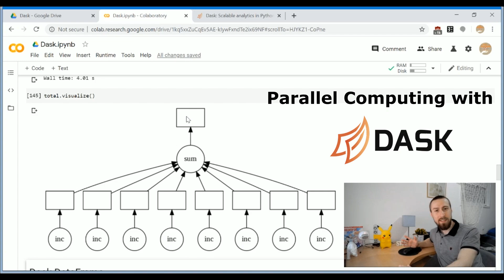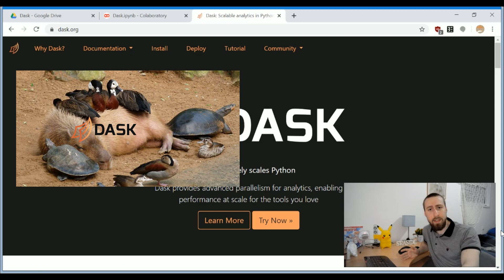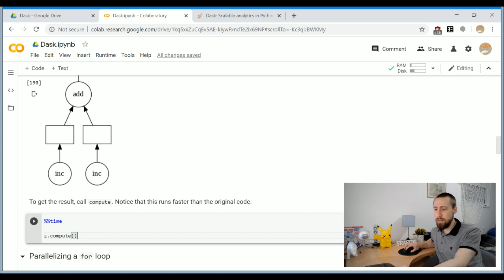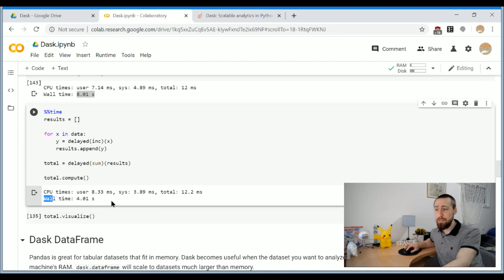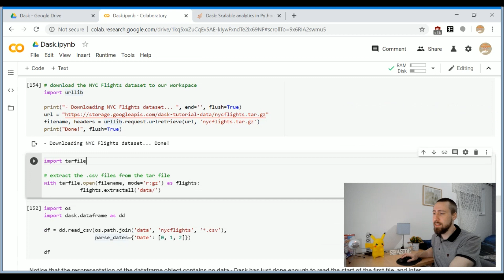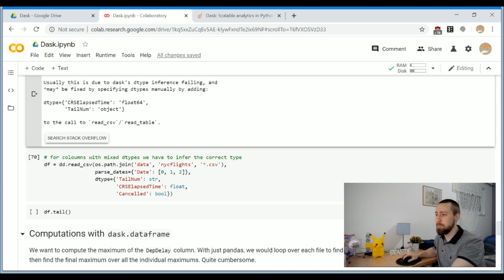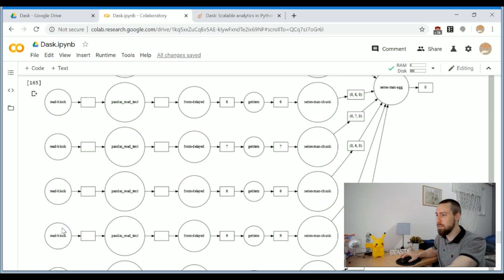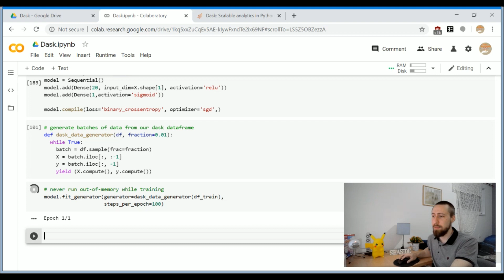Dask in 15 Minutes | Machine Learning & Data Science Open-source Spotlight #5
Should you use Dask or PySpark for Big Data? 🤔

Dask is a flexible library for parallel computing in Python.
In this video I give a tutorial on how to use Dask for parallel computing, handling Big Data and integration with Deep Learning frameworks.
I compare Dask to PySpark and list the relative advantages I see of choosing Dask as your primary choice for Big Data handling.

With these "Machine Learning & Data Science Open Source Spotlight" weekly videos, my objective is to introduce many game-changing libraries, which I believe many people can benefit from.

I would love to hear your feedback!
Did this video teach you something new?
Are there any open-source libraries you think deserve a spotlight?